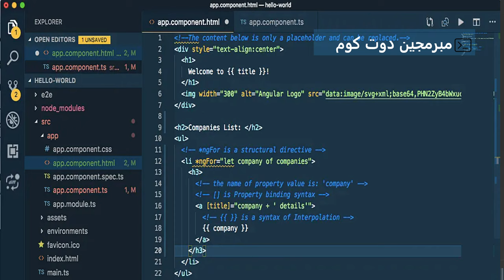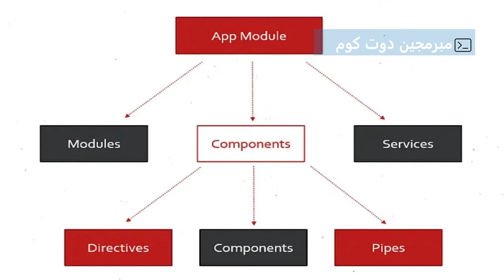1 intro to Angular v17 crash course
Angular is a front-end framework that is compiled into a native javascript, Css and html
and generate a SPA application